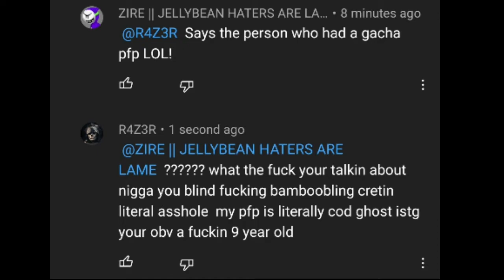Send png youtubers to gulag omfg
Hey! If your a Png youtuber stan, Please Go suck a dick